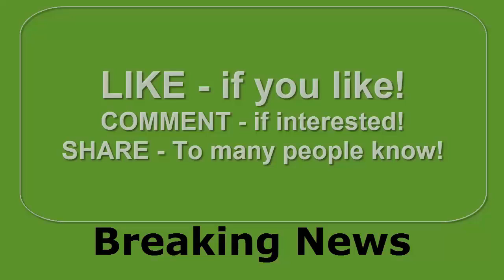Breaking news - Rio 2016 Paralympics: Canada find for top-16 Paralympic finish